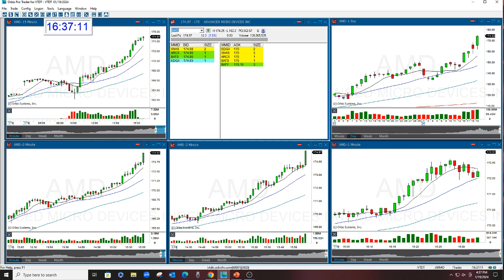AMD OPTION CALL GAP OPTIONS NEWSLETTER TRADE 1-19-2024